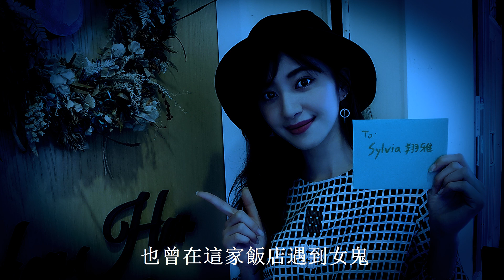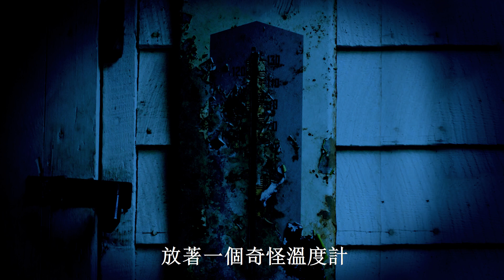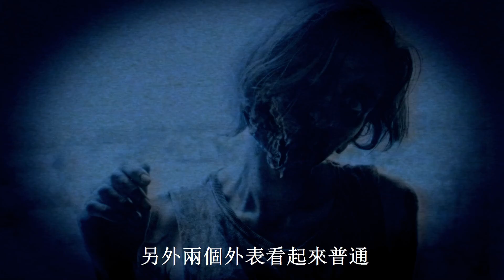你敢住嗎？ 台南鬧鬼飯店 鐵X大飯店 在通靈少女中扮演學姊謝翔雅 也曾在飯店遇到鬼 而鬧鬼鬧最兇的是14樓 1401號房 【鬼故事】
台南火車站前的鐵道大飯店
是網路上流傳已久的鬧鬼飯店
謠傳說這裡曾發生火X跟跳X事件
在地的台南人也都知道
這間飯店不太乾淨

在通靈少女中扮演學姊的謝翔雅
也曾在這家飯店遇到女鬼
而鬧鬼鬧最兇的是在14樓
1401號房

推薦播放清單:
▶想投稿親身經歷的靈異事件，讓迷上癮替你做成影片
▶想從別的地方找到迷上癮